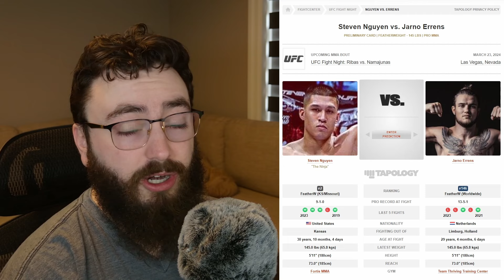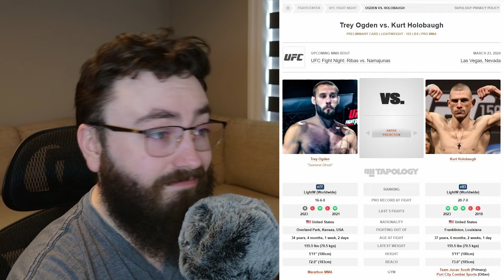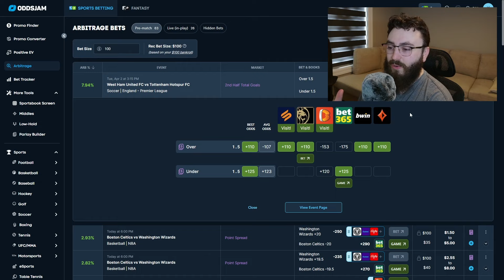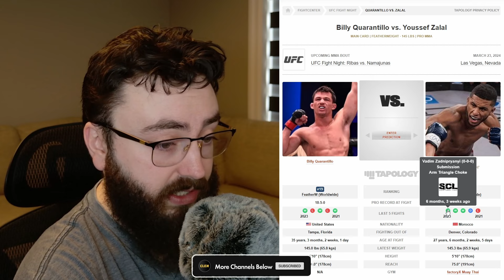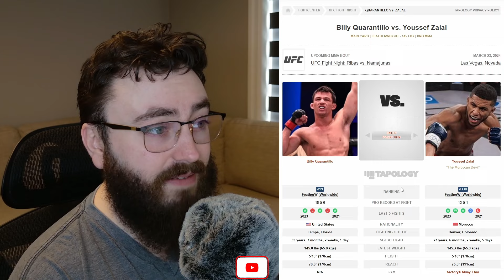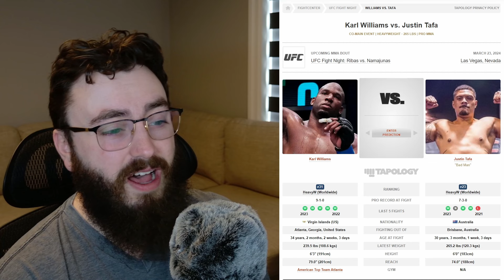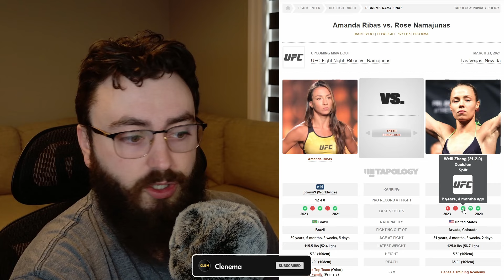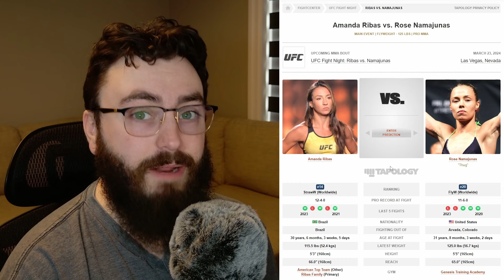UFC Vegas 89 - Full Card Breakdown | All Fight Predictions & Best Betting Tips | Ribas vs. Namajunas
A full card betting breakdown and predictions video for UFC Vegas 89: Ribas vs. Namajunas. UFC Fight Night.

Connecting & Socials:

3. Discord Invite (Help Make Videos)

00:00 - Intro
00:17 - Mohammed Usman vs Mick Parkin Prediction
04:15 - Igor Severino vs Andre Lima Prediction
08:03 - Montserrat Rendon vs Darya Zheleznyakova Prediction
10:04 - Steven Nguyen vs Jarno Errens Prediction
12:01 - Miles Johns vs Cody Gibson Prediction
15:29 - Ricardo Ramos vs Julian Erosa Prediction
18:12 - Trey Ogden vs Kurt Holobaugh Prediction
22:02 - Access Clenbat’s Official Plays & New Opportunity
24:45 - Luis Pajuelo vs Fernando Padilla Prediction
28:10 - Billy Quarantillo vs Youssef Zelal Prediction
31:29 - Payton Talbott vs Cameron Saaiman Prediction
34:49 - Edmen Shahbazyan vs AJ Dobson Prediction
37:45 - Karl Williams vs Justin Tafa Prediction
39:50 - Amanda Ribas vs Rose Namajunas Prediction
43:28 - Suggested Videos